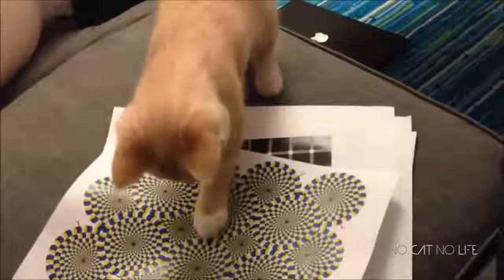Best FUNNY CAT videos